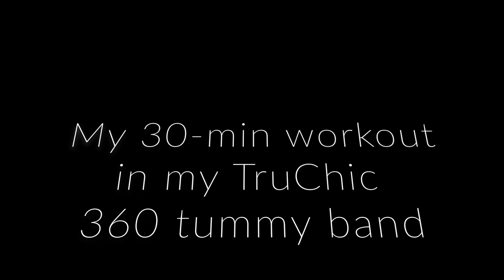30 min Workout in TruChic's 360 tummy band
Goggle +: truchicfashions

Sending a Package
Send to:
4620 Haygood Rd Suite 4
Va Beach, VA 23455